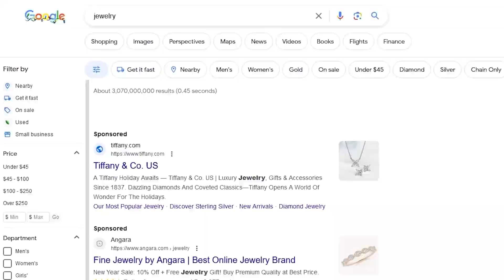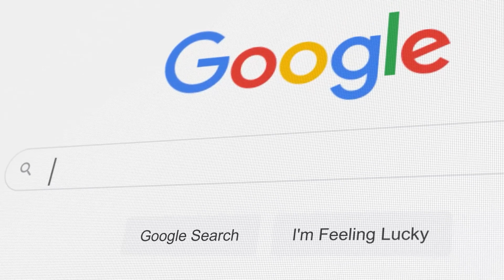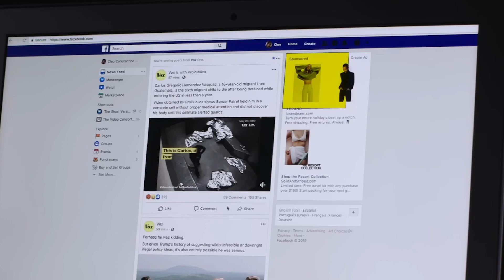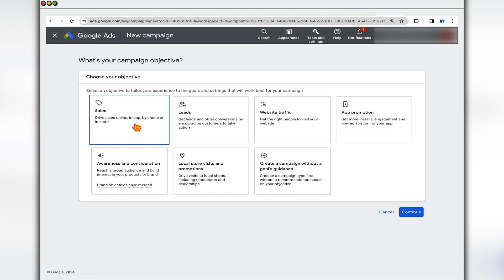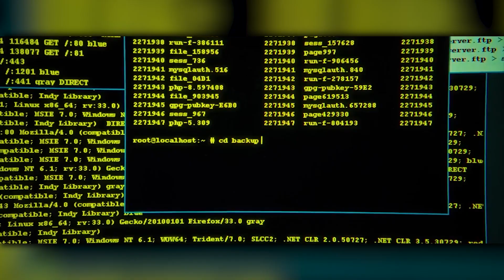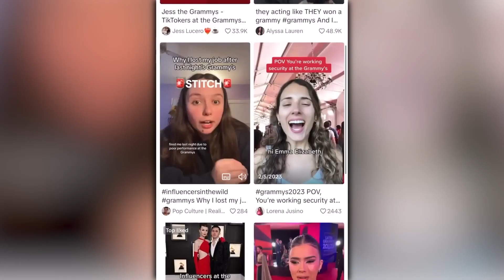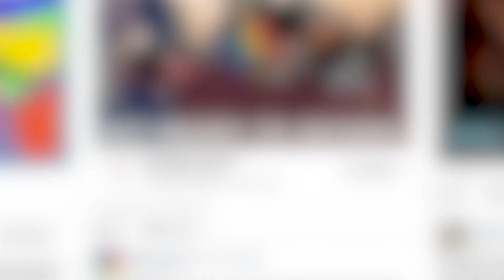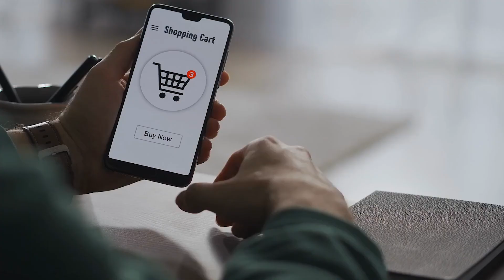Is Internet Ad a Scam?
In an age where the internet has revolutionized how we communicate, work, and entertain ourselves, it's no surprise that advertising has followed suit. Internet advertising, or digital marketing, has become a cornerstone of modern business strategies. But amidst its ubiquity, a question lingers in the minds of consumers and businesses alike: Is internet advertising a scam? This query isn't merely a matter of semantics but a deep dive into the complexities of trust, transparency, and effectiveness in digital marketing.

The Rise of Internet Advertising
Internet advertising encompasses various formats, from familiar banners and pop-ups to more sophisticated methods like search engine marketing (SEM), social media ads, influencer partnerships, and programmatic advertising. The rise of digital advertising has been meteoric, driven by the promise of targeted reach and measurable results. Companies can now direct their messages to specific demographics, behaviors, and interests with unprecedented precision.

The Anatomy of a Scam
To determine whether internet advertising is a scam, we must first understand what constitutes a scam. Generally, a scam involves deceptive practices with the intent to defraud or mislead for financial gain. In the context of Internet advertising, this might mean misleading advertisements, hidden costs, or unfulfilled promises regarding the efficacy of the ads.

Common Criticisms and Concerns
Click Fraud and Fake Engagement:
One of the most prevalent concerns about internet advertising is click fraud. This occurs when automated bots or individuals click on ads with no intention of engaging with the product or service. This artificial inflation of clicks or views can cost advertisers billions in wasted spending. Similarly, fake followers and engagement on social media can distort the perceived effectiveness of ads.

Misleading Claims:
Some advertisements make bold claims that are either exaggerated or entirely false. From "miracle" health products to "guaranteed" investment returns, consumers are often enticed by promises that cannot be fulfilled. This erodes trust not only in specific brands but in digital advertising as a whole.

Privacy Invasion and Data Misuse:
The use of personal data to target ads has raised significant ethical and legal concerns. Cases of data breaches and misuse, where consumer information is used without consent or sold to third parties, have led to accusations of internet advertising being invasive and unethical.

Lack of Transparency:
The digital advertising ecosystem can be opaque, with complex layers of intermediaries between advertisers and consumers. This lack of transparency can make it difficult to track where advertising dollars are going and how effectively they are being used. Advertisers may feel they are being taken advantage of by middlemen who benefit from the complexity of the system.

Ad Fatigue and Blindness:
The sheer volume of online ads has led to a phenomenon known as ad fatigue, where users become desensitized to advertisements. This, combined with ad blockers, reduces the effectiveness of online campaigns, leading some to question whether they are worth the investment.

Regulation and Ethical Standards
To address concerns and restore trust, the industry has seen the introduction of various regulatory frameworks and ethical guidelines. Organizations like the Interactive Advertising Bureau (IAB) and the Federal Trade Commission (FTC) set standards for transparency, accuracy, and fairness in digital advertising. Compliance with these standards helps protect consumers and maintain the integrity of the advertising ecosystem.

The Verdict: Scam or Strategic Necessity?
The question of whether internet advertising is a scam does not have a straightforward answer. It lies in a gray area, influenced by how the advertising is conducted and perceived. While there are certainly bad actors and dubious practices in the digital advertising space, it is also a powerful tool for legitimate businesses to reach their audiences effectively. The key to navigating this landscape is awareness and vigilance. Both advertisers and consumers need to be informed and discerning, ensuring that digital advertising serves its intended purpose without falling into the pitfalls of deception and exploitation.

CHAPTERS:
0:00 Intro
1:09 A Framework for Disaster
2:52 Online Ad Scandals
4:17 Direct Ad Scam
5:29 Malvertising
6:53 Influencers
8:03 Political Influencers
10:41 Outro

In conclusion, internet advertising, like any tool, can be misused. However, when approached with transparency, ethical considerations, and a commitment to genuine value creation, it can be a critical component of modern commerce, far from the realm of scams and deception.